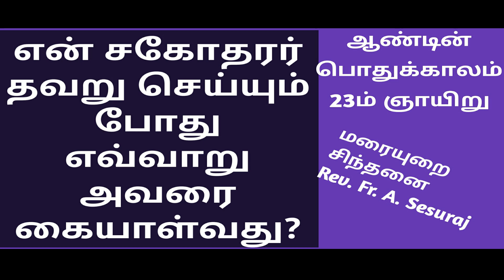23rdSunday in OrdinaryTime|Mercy of God Tamil|Fr.Sesuraj|Sunday Gospel Reflection|06.09.2020Year A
23rdSunday in OrdinaryTime|Mercy of God Tamil|Fr.Sesuraj|Sunday Gospel Reflection|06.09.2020Year A. Hi friends this is Fr. Sesuraj with new video for thos week 23rd Sunday in Ordinary Time. In this video i talk about the Gospel of Matthew in which we see Jesus encourages his disciples to live in the community life. This Gospel is for the Sunday on 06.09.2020 in year A. I hope you enjoy my channel Mercy of God Tamil.